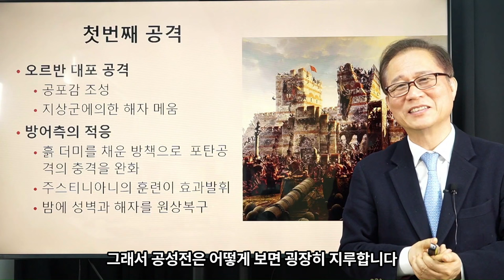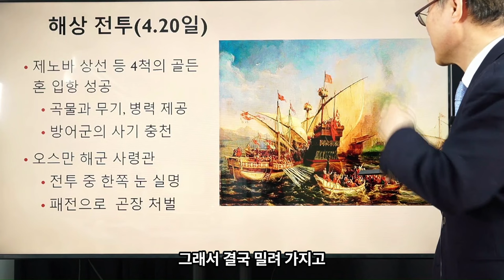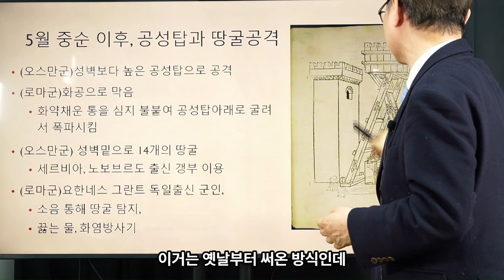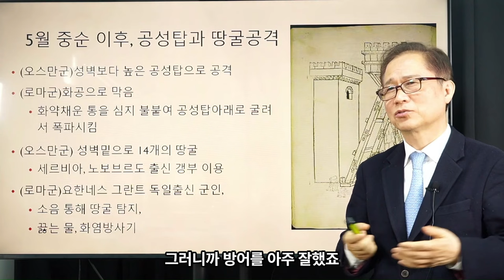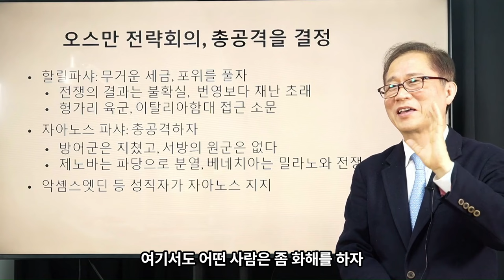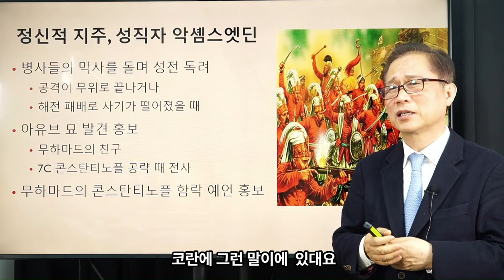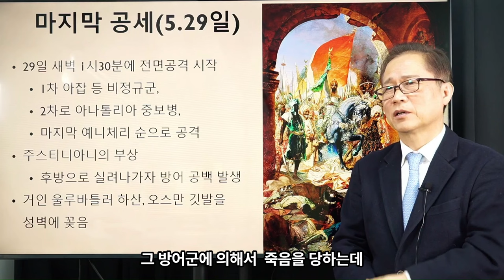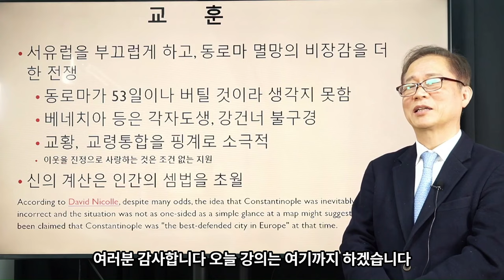김상규의 교양강좌 11 / 동로마제국 최후의 날 2